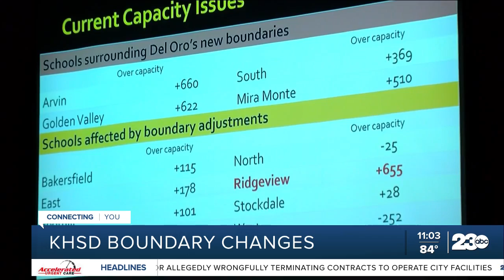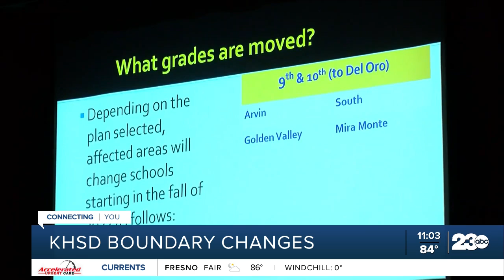KHSD hosts public forum for boundary changes